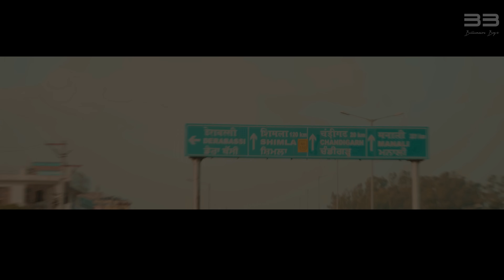Wooferan Di Joddi ( Full Video ) Thapar | Azadd | Latest Punjabi Songs 2023 | New Punjabi Songs 2023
Billionaire Boyz Presents Official Video of "Wooferan Di Joddi" New Punjabi Song Sung by Thapar/Lyrics is given by Sarrb/ Music is given by Azadd/ Video Directed by Pitchgray/ Karma Films/

Song - Wooferan Di Joddi (Official Video)
Singer - Thapar
Mix & Master - Arron
Dhol Player: Prabhdeep Singh Dholi
Video - Pitch Gray & Karma Films
Online Promotion - Blue Stone Media   --  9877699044
Label - @billionaireboyz33
Special Thanks - All the Members of Team Billionaire Boyz & Bluestone Media